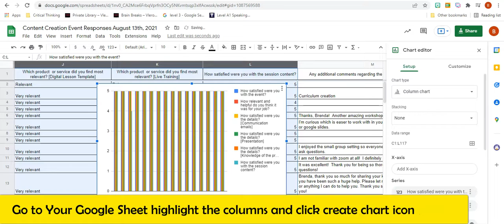Embed your Charts from your Google Sheets into your Genial.ly Presentation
Let's Look at how convenient it is to insert a chart from your Google Sheet into your Genial.ly presentation.